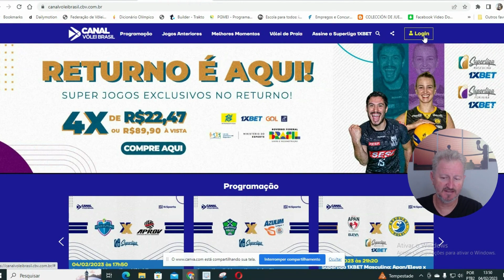DENTIL PRAIA X ABEL MODA VÔLEI SUPERLIGA FEMININA 2023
Pratique voleibol